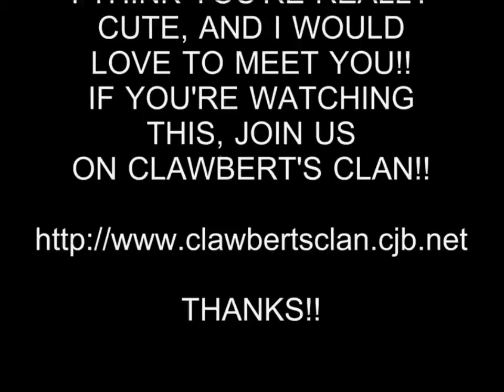HOT GIRL 268